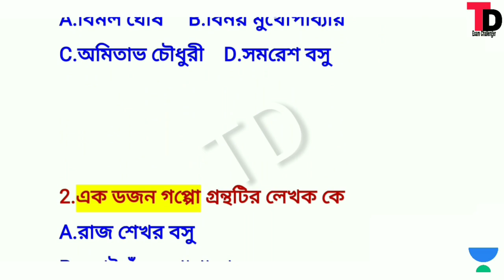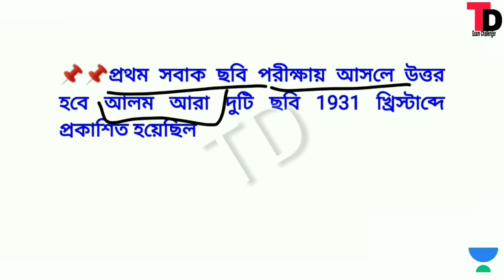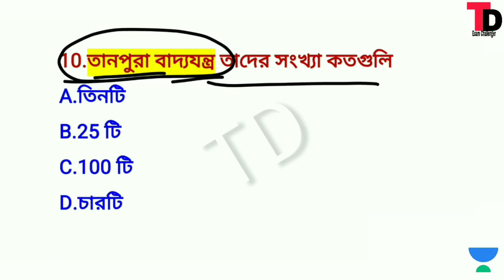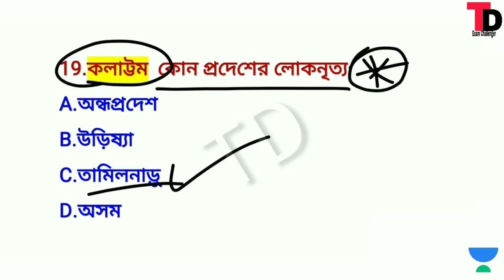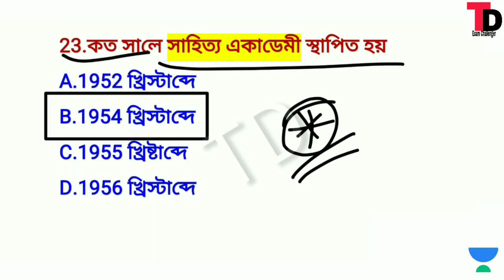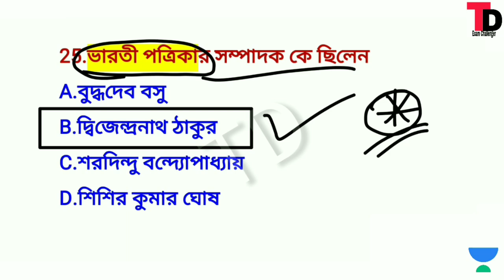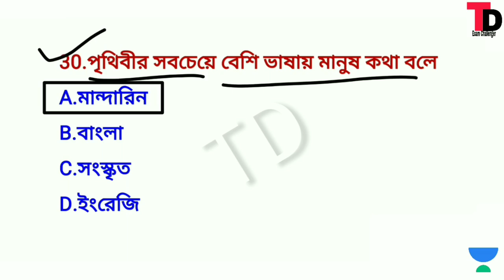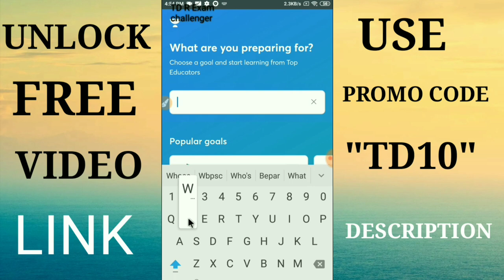ভারতের নৃত্য, জাতীয় পুরস্কার ওপর গুরুত্বপূর্ণ 40 টি প্রশ্ন | Target WBP KP Excise Exam 2021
📌জেনারেল নলেজ
📌কারেন্ট আফেয়ারস
📌গণিত
📌রিজনিং

নমস্কার বন্ধুরা এই ভিডিওটির মাধ্যমে শিল্প-সংস্কৃতির গুরুত্বপূর্ণ সমস্ত প্রশ্ন গুলি তুলে ধরা হলো যে প্রশ্নগুলো বারবার পরীক্ষায় আসতে দেখা গেছে যেমন ভারতের বিভিন্ন অঞ্চলের লোক নিত্য এবং ধ্রুপদী নৃত্য এছাড়াও ভারতের বিভিন্ন জাতীয় পুরস্কার ভারতের সিনেমা ভারতের অ্যাওয়ার্ড সমস্ত তথ্য শিল্প সংস্কৃতির মাধ্যমে তুলে ধরা হয়েছে ভিডিওটি সম্পূর্ন মনোযোগসহকারে দেখো ভিডিওটি দেখে যদি ভালো লাগে অবশ্যই ভিডিওটিকে একটি লাইক করে দেবেন এবং নিজস্ব ফ্রেন্ড এর মধ্যে ভিডিওটিকে শেয়ার করে দেবে